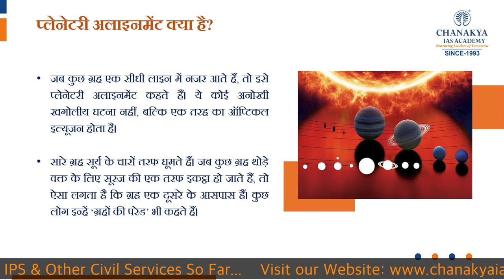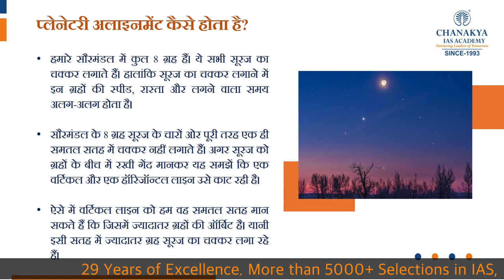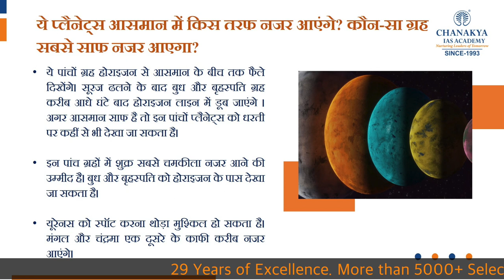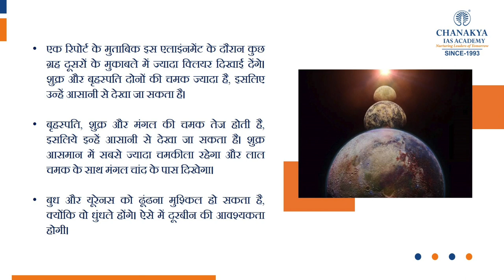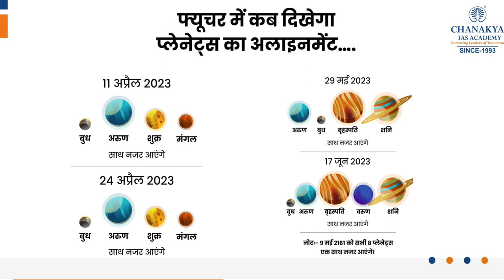Planetary Alignment 2023 Explained: When And Where To Watch The Planet Parade In Your Country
Planetary Alignment 2023 Explained. When And Where To Watch The Planet Parade In Your Country. Five planets that will be visible in the night sky are Mercury, Venus, Mars, Jupiter, and Uranus.